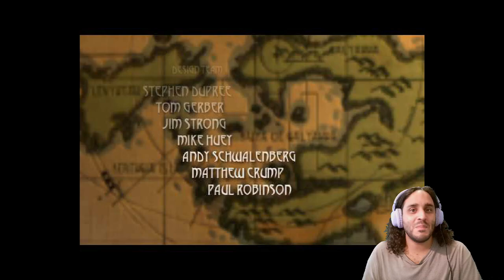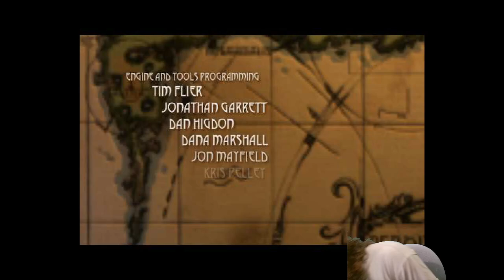First time playing this game - Turok Evolution